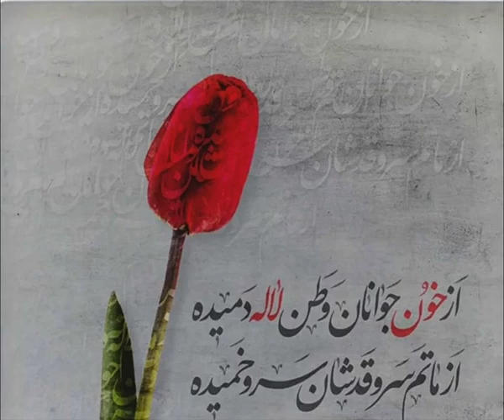از خون جوانان وطن لاله دمیده